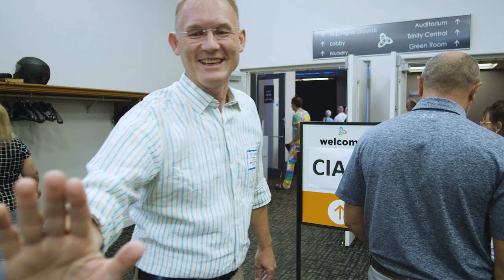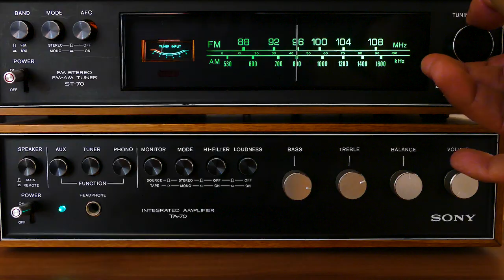CIAM 20th Anniversary